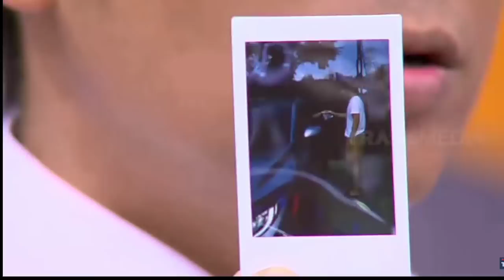terbaru‼️Billy Ditemani Sosok Perempuan Misterius Di Pulau, Lalu Begini Reaksi hingga Aksi Memes